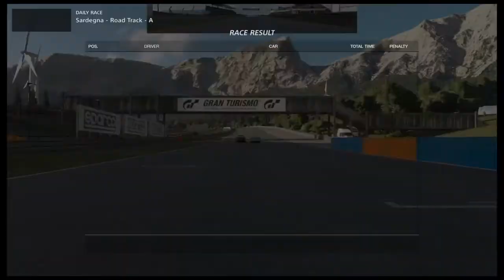Gran Turismo™SPORT 6 clean races on the trot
I've been trying to hit this achievement since I started GTsport